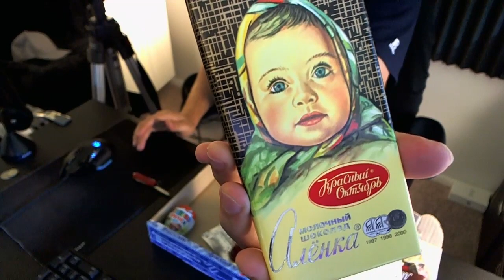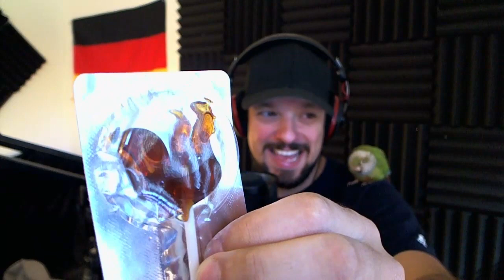COCK LOLLIPOP - Opening Your Fan Mail